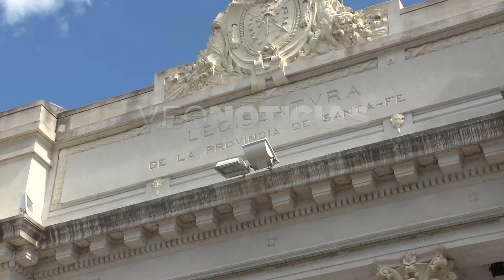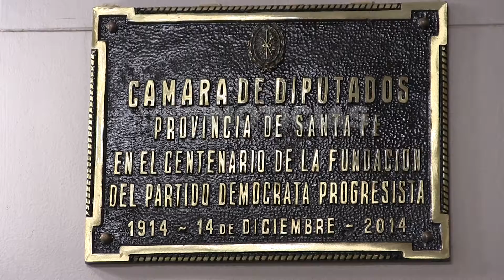Maximiliano Pullaro - Ministro de Seguridad